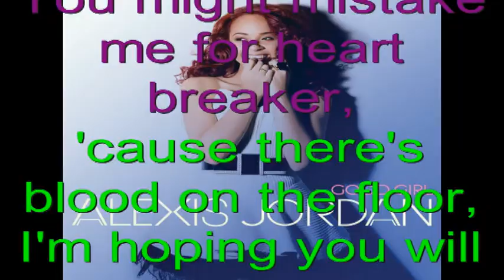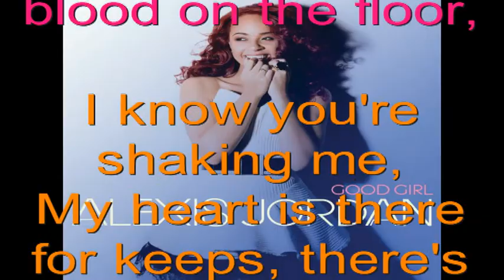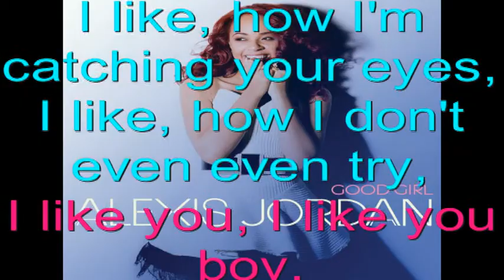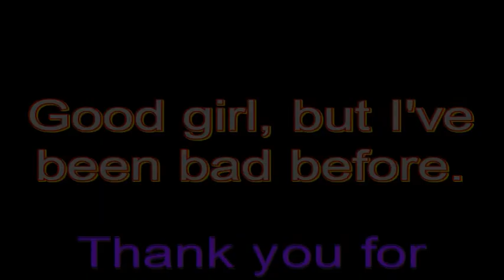good girl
alexis jordan good girl with lyrics